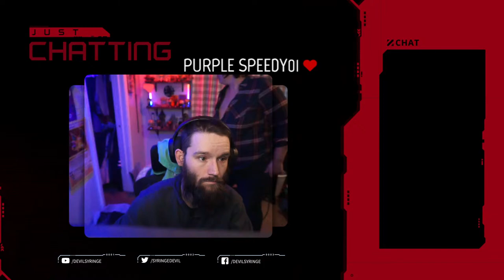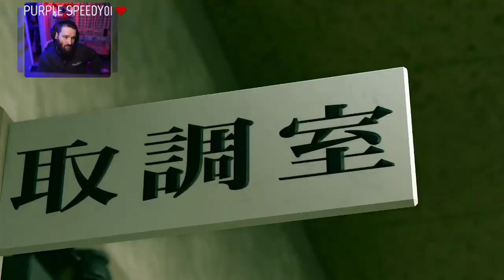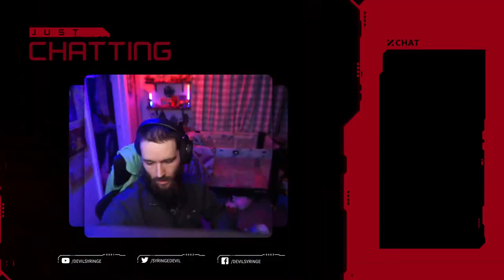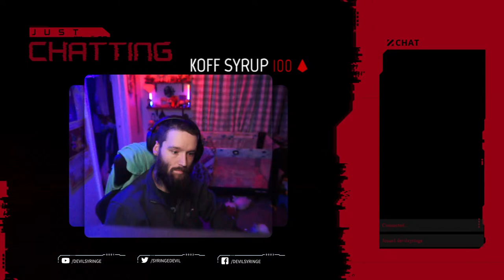Yakuza Kiwami 2 Ep.10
A year after leaving his former life in the Tojo Clan behind, ex-yakuza Kazuma Kiryu is called back into action when the clan's Fifth Chairman, Yukio Terada, is murdered by assassins from a rival organization, the Omi Alliance.

*At the time of playing it was on Gamepass